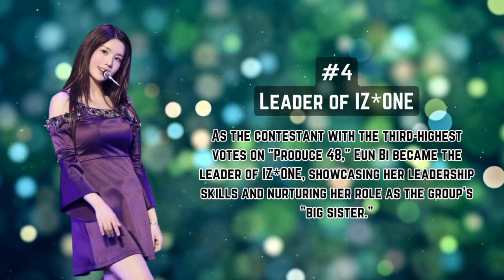The Eun Bi Chronicles: 10 Extraordinary Stories from Kwon Eun Bi's Life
🎤 Dive into the captivating world of Kwon Eunbi, the talented leader of IZ*ONE! 🌟 Uncover a treasure trove of fascinating facts and insights about this K-pop gem, as we take you on an exhilarating journey through her remarkable journey in the world of music and entertainment.

From her early days as a determined trainee at Woollim Entertainment to her spectacular rise as a key figure in IZ*ONE, Eunbi's story is nothing short of inspiring. 🚀 Discover lesser-known tidbits about Eunbi's life, personality, and achievements that will leave you awestruck. Join us as we unravel the mystery behind the enchanting fairy Chaewon and delve into Eunbi's unique lifestyle.

Get ready to react alongside popular YouTubers as they explore the mind-boggling glitch reactions of Kwon Eunbi during her performances. Witness their genuine and candid responses as they dive deep into the world of K-pop, showcasing the incredible impact Eunbi has on both her fans and fellow artists.

But that's not all! Brace yourselves for a special underwater reaction, where the ethereal beauty of Kwon Eunbi shines through even beneath the waves. Join us as we combine the enchantment of K-pop with the mesmerizing allure of the ocean, creating a truly magical experience you won't want to miss.

Whether you're a die-hard Eunbi fan, a devoted IZ*ONE stan, or a curious K-pop enthusiast, this video promises an exhilarating ride through the world of Kwon Eunbi. 🎶🌊